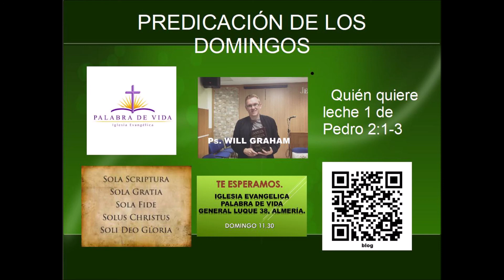Quién quiere leche 1 de Pedro 2:1-3